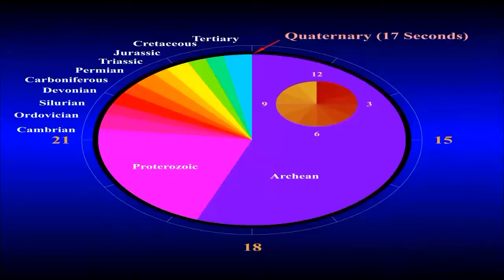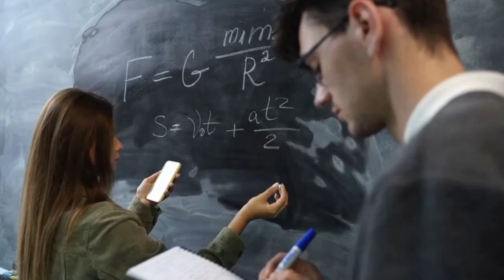When Will the Next Extinction will Occur || Scientist Worried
When was Earth's last extinction?
What are the 5 extinctions on Earth?
How many times has Earth been wiped out?
Is Earth overdue for an extinction?
What are the 5 mass extinctions?
What caused the biggest mass extinction?
What animal survived all 5 mass extinctions?
What caused the mass extinction of the dinosaurs?